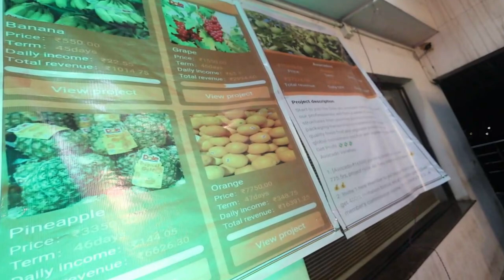DOLE PLC INDIA also link in the DESCRIPTION......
Please Join with below 👇 link provided